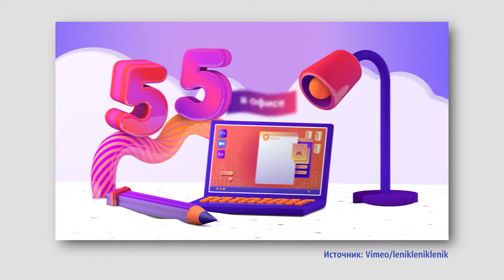В КФУ прошёл мастер-класс по видеодизайну и ведению YouTube-канала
В Крымском федеральном университете прошёл мастер-класс от ведущей YouTube-канала «Политическая Россия» Анны Сочиной и моушн-дизайнера МИА «Россия сегодня» Елены Контузовой-Вантула. Эксперты рассказали, чем наполнять канал, чтобы его смотрели, как малыми силами раскрутить свой блог и создавать качественный контент. Подробности – в сюжете.